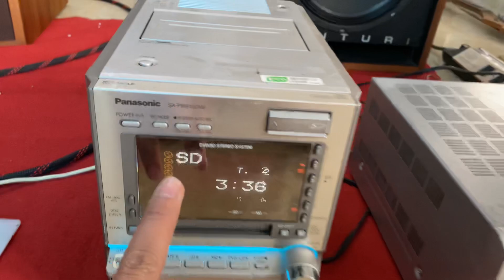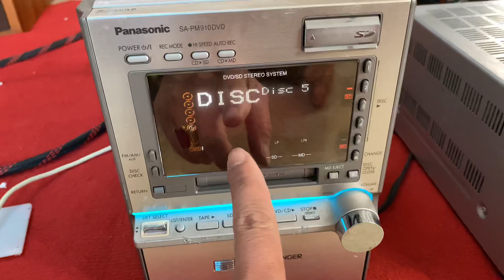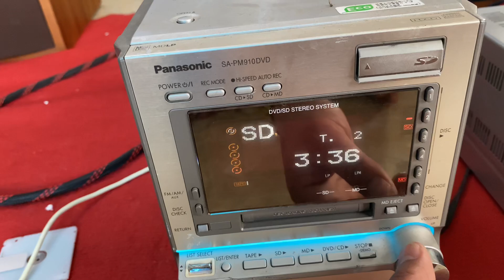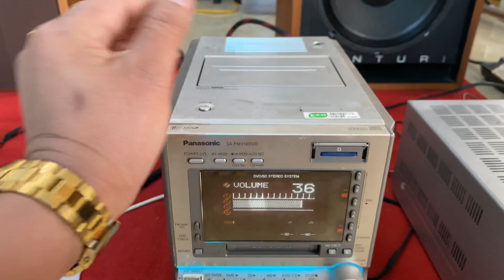ĐẦU Panasonic số 003 giá 900K lh 0911169961